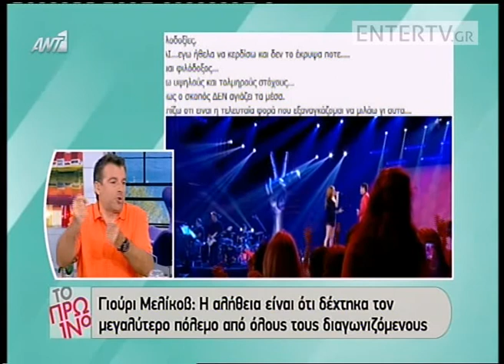Entertv: Ο Γιώργος Λιάγκας μιλά για τον Γιούρι